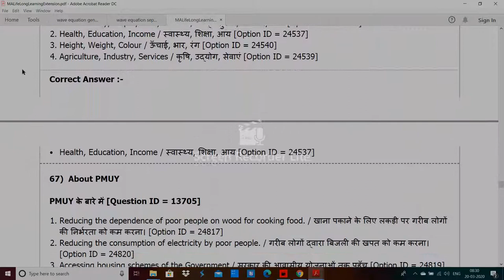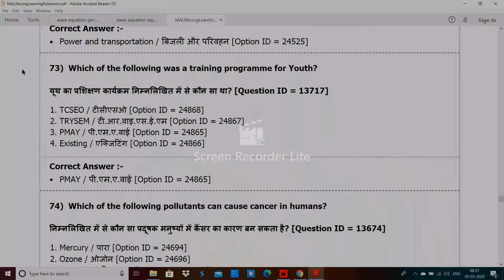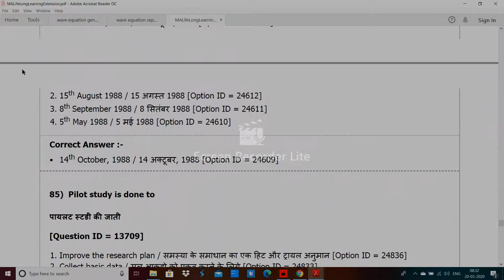DU MA Life Long Learning Extension entrance paper by hitesh kumar 3